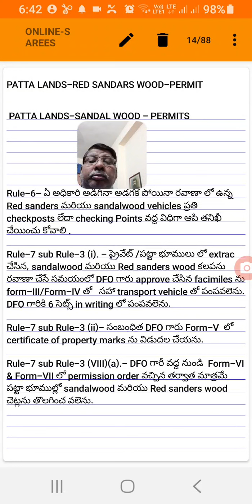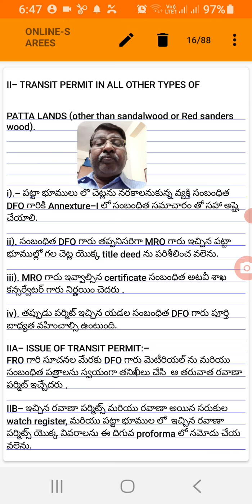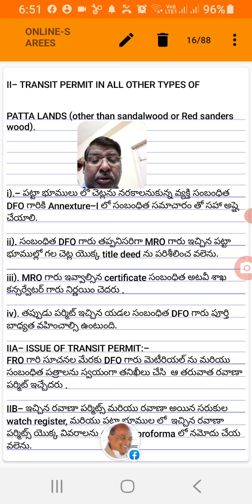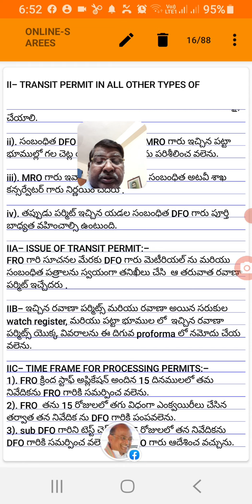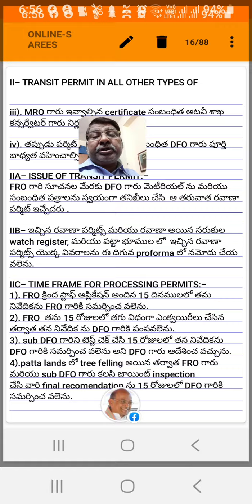(33)PATTA-T.P.-OTHER THAN-S.W-R.S-JOJI'S CLASS ROOM- 8790324409- నేరము - శిక్ష - ఎడ్యుకేషనల్ VIDEOS.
FACTS & FIGURES IN FORESTRY
JOJI'S CLASS ROOM
# act
patta lands
FOREST permit
Redsandars wood
transit rules
patta lands
# non-exempted species